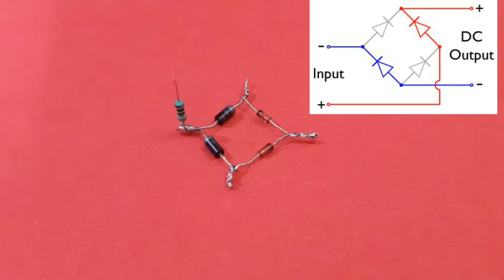Convert 12v to 5v using Zener Diode!